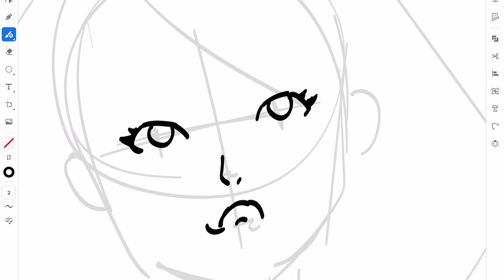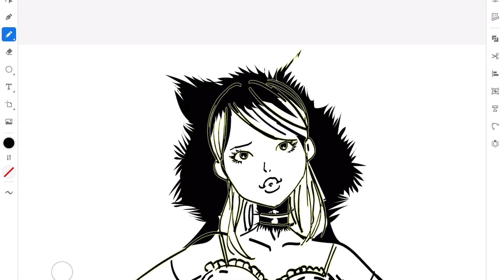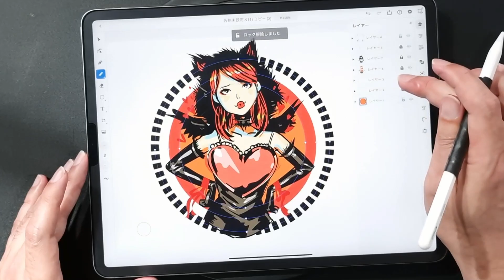【iPad pro】プロの描き方！女の子イラスト KENTOO / LIMITS CREATOR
LIMITS = 制約。

制作時間はたった20分
その制約から生まれる極限のクリエイティブ

LIMITSが誕生したのは2015年。
日本では特別なものと捉えられがちなアートを
もっと身近に楽しめるようにしたいという想いからスタートしました。

プロのスポーツ選手やミュージシャンがいるように、
アートでもプロとして活躍できるフィールドを広げたい
それがLIMITSのめざす未来

『 LIMITS CREATOR 』は
LIMITSが提案する新しいクリエイティブ発信のカタチです。

第３弾は、
KENTOOによる20minの制作パフォーマンス
バレンタインをテーマに描いてもらいました。

【 KENTOO 】
DO THE POP!をテーマにロックテイスト、アメリカンなイラストを制作。
円谷怪獣、東宝ゴジラ、エヴァンゲリオンのとコラボレーションTシャツも手掛ける。
LIMITS前身イベント「CRECON DLP-Battle」チャンピオン。
ムック本「ポップガールのSEXYポーズ集」KENTOO著 発売中!

撮影機材
Galaxy Note20 Ultra 5G

Production time is only 20 minutes
Extreme creativity born from that constraint

LIMITS was born in 2015.
Art that tends to be regarded as special in Japan
We started with the desire to make it more accessible and enjoyable.

Like there are professional athletes and musicians
I want to expand the field where I can play an active role as a professional in art
That is the future that LIMITS aims for

"LIMITS CREATOR"
It is a new form of creative transmission proposed by LIMITS.

20min production performance by KENTOO
I had them draw on the theme of Valentine.

【 KENTOO 】
His production theme is "DO THE POP!"
He also collaborates with Tsuburaya Kaiju, Toho Godzilla, and Evangelion.
LIMITS predecessor event "CRECON DLP-Battle" champion.